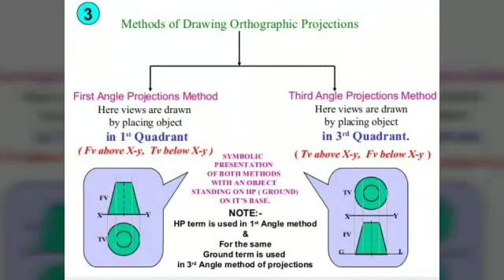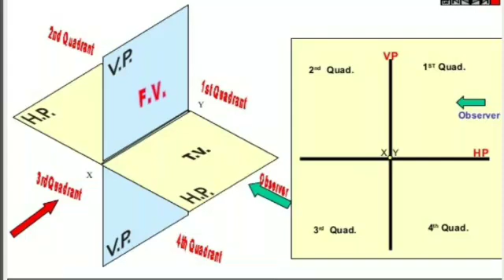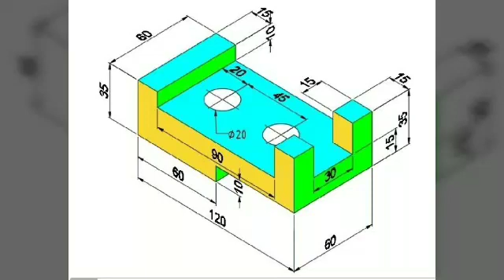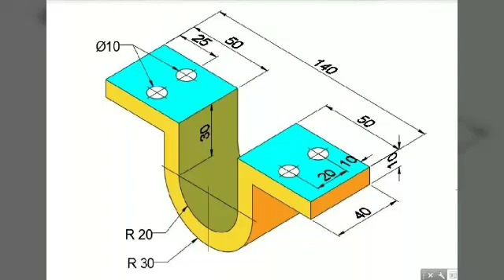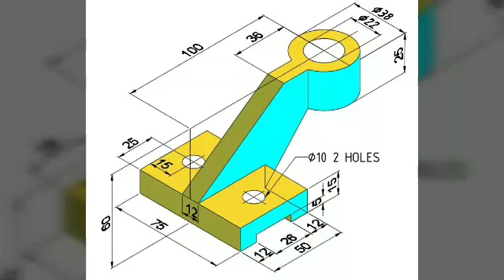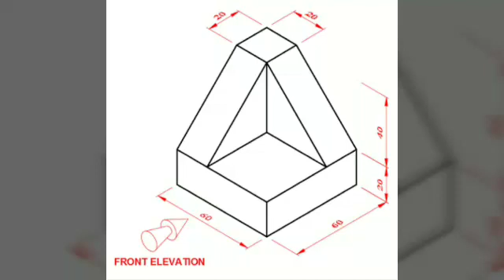Orthograpic projection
Engineering Drawing